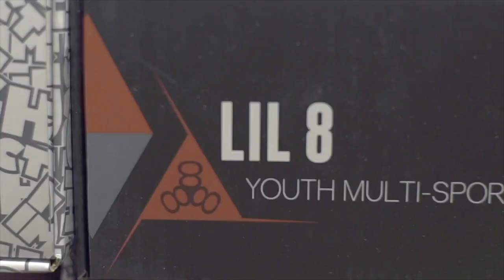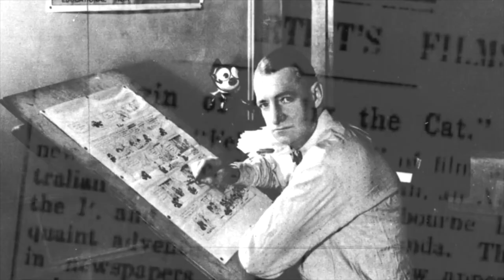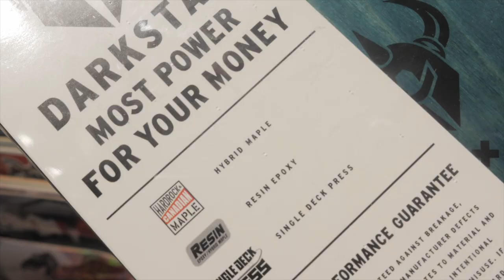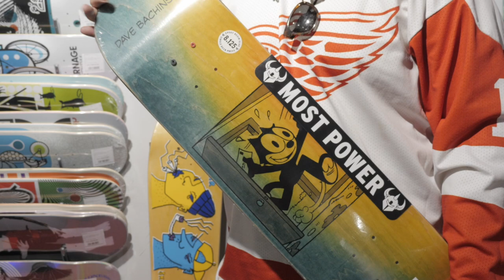Darkstar x Felix the cat! Коллаборация скейтовых досок и героя мультсериала!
Darkstar — глобально популярная фирма, занятая созданием дек, колёс, девайсов и остального стаффа для скейтбординга. Не считая такого, с не так давно произошедших времен фирма занялась еще и выпуском своей одежды, однако при все при этом, основным курсом фирмы как и раньше остаются конкретно деки и колёса. И ясно отчего, так как с помощью их качества Darkstar и стали знамениты у скейтеров по всему всему миру. Братья Мэтт и Чет Томас приняли решение забурить свою фирму и создавать собственные скейты, которые стали бы наилучшими в мире. Они недолго думали над названием и брали первое понравившееся им сочетание слов из песни команды Grateful Dead. Продукция фирмы заслужила достойную репутацию  - спасибо собственному высочайшему качеству и передовым технологиям, применяющимся при их производстве. Формула Master Urethane, дозволяет Darkstar творить неописуемо шустрые и к тому же очень стойкие к износу колёса, а набор технологий:  Armor Ply и Armor Light, используемые при производстве дек, дают на выходе крепкие и легкие доски. Darkstar - синоним качества.